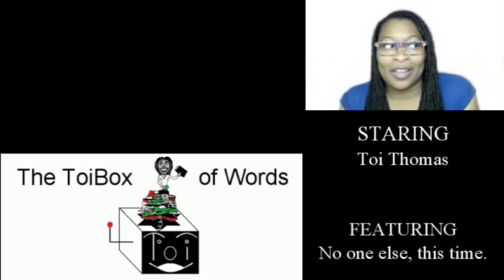01-23 Goodreads Challenge Wrap-Up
My 2023 is starting out way better than my 2022 ended! Check it out.
Title- Self-Editing for Fiction Writers
Title- Nail Your Novel
Title- Fractions of Existence
Title- Summer of L.U.C.K.
Title- Book of Shadows
Title- Influence of Love
Title- 25 Impossible Tales of Survivors…